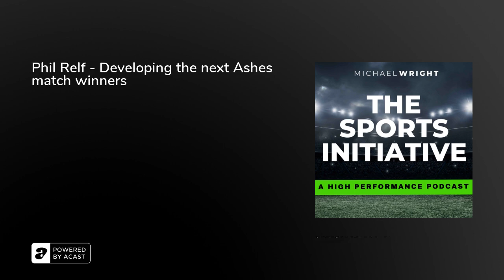Phil Relf - Developing the next Ashes match winners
Phil Relf is the Director of Sport at Canterbury Academy. Formally working in professional cricket, Phil worked as the academy director and first team assistant at Kent and also went on to work of the England Cricket Board (ECB).

Show notes01:20 - Previous experiences as a practitioner06:30 - Groundings as a practitioner in the grassroots settings09:00 - How Phil allows 'flow' within his sessions11:45 - The role of academy director in Cricket16:00 - Periodisation in the cricket season19:30 - Preparing plays to play across formats during a short season28:00 - How do you manage players obsession to score runs33:30 - The balance of practice in a progression pathway35:30 - The role of social architects in a group development38:00 - The need for hostility in the training environment 40:00 - How New Zealand were ahead of the curve in their player development42:00 - How did the Red Sox manage difference in pitching action to the benefit of batters50:00 - The use of ball type in effecting coaching outcomes54:45 - Managing meetings with high numbers of staff57:30 - How to engrain players in culture setting 1:02:00- Gaining player feedback for a practitioner.1:04:00 - Describing Phil in 3 words